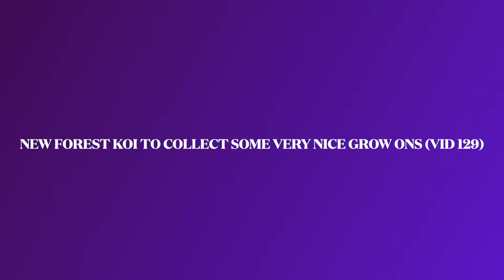NEW FOREST KOI TO COLLECT SOME VERY NICE GROW ONS(VID 129)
Went today (22 Oct 24) to New Forest Koi, where Rick Carpenter hand picked some beautiful Koi for me, some real sparklers among them, all are fab and high grade, many thanks to Rick and the team at Ne Forest Koi, I had a wonderful day.